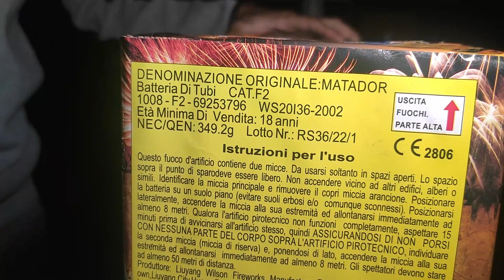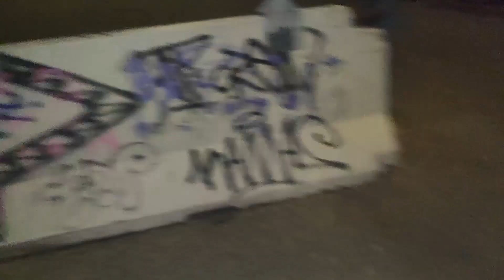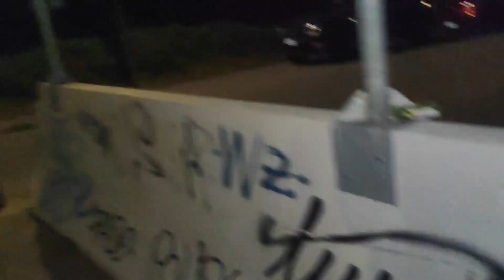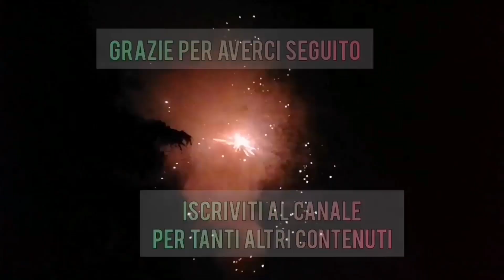PROVIAMO 3 BATTERIE DA 36 COLPI ASSURDE: SALICE E BOTTA AL TITANIO!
In questo video andremo a provare 3 batterie da 36 colpi della RedStar veramente assurde: Matador, Light e Football. Salici, finali al titanio e effetti davvero di qualità. Sicuramente dei best buy

Sei iscritto al canale ? Semplicemente iscrivendoti puoi sostenerci tantissimo a portare nuovi contenuti 🙏
Solo iscrivendoti e seguendoci durante l'anno potrai accedere a tutte le occasioni e codici sconto che portiamo, come il codice PLT5, con cui avere il 5% di sconto su tutto il catalogo PIROWORKS:

È nata Pyro Nation, diventa anche tu un Pyro Citizen: un abbonamento che per solo 1€ al mese ti dà accesso a tantissimi benefit esclusivi 🔥
Chat Telegram riservata, video esclusivi, sconti sul merchandise e molto altro ancora 🔝

Non perderti il merchandising a sito, pezzi unici con cui sostenere il canale 💪

E non scordarti di seguirci sui nostri profili, dove portiamo un sacco di contenuti esclusivi 🔝

Alla prossima